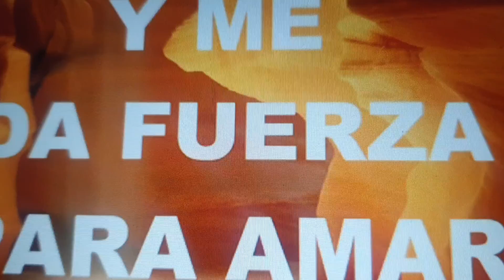23 de julio de 2022